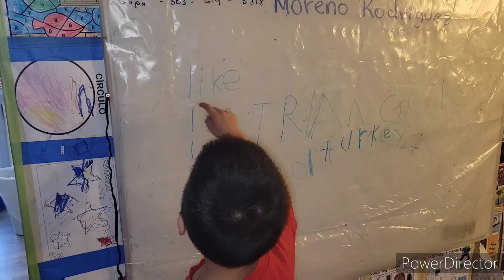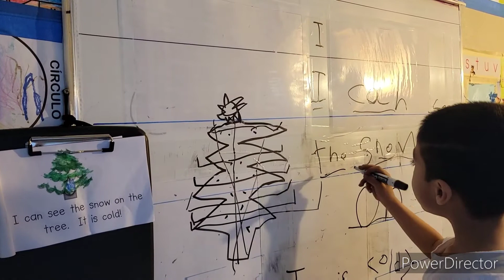Proyectos David y Omar